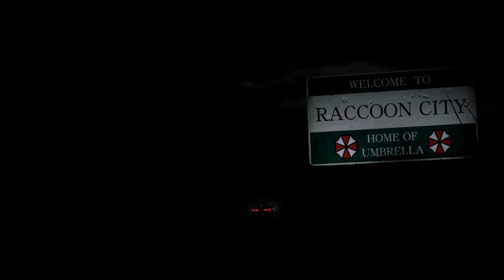Nina Williams Yellow Bikini 『Biohazard 2 mod』 Resident Evil 2 Remake Tekken 7 Nina mod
Created by SaveMeWhoAml

 Mod shop
Sorry